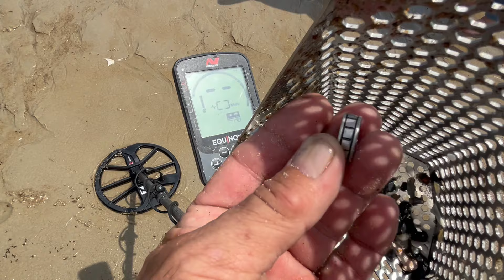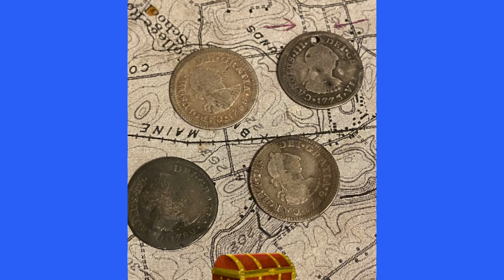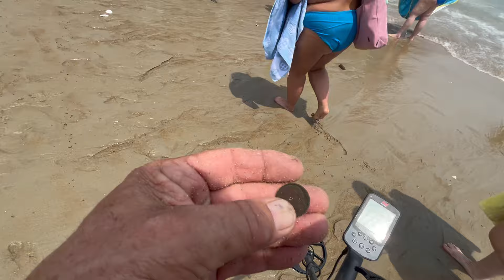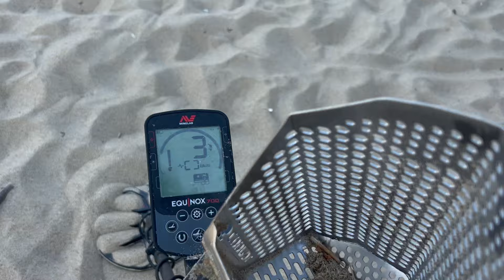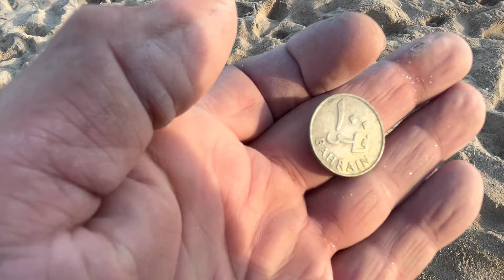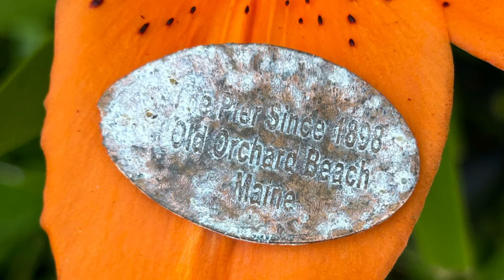(Ring spill) Metal detecting Old Orchard Beach Maine.